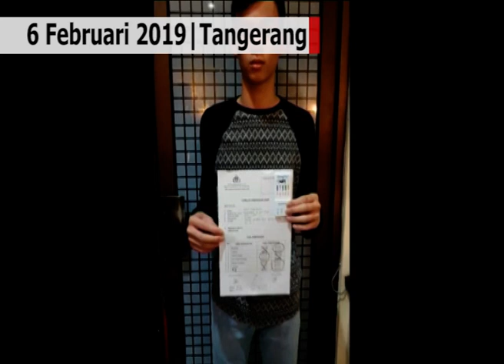Selebgram Reva Alexa tertangkap karena Narkoba